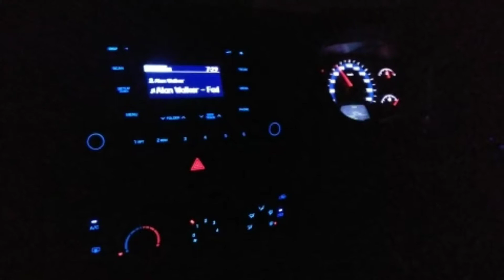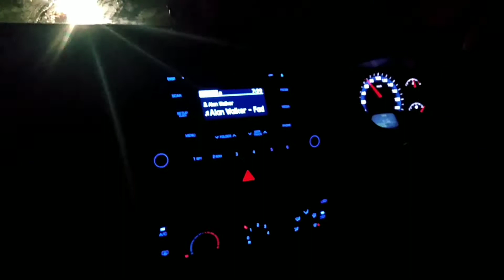ಮಳೆಯಲಿ ಲಾಂಗ್ ಡ್ರೈವ್ ಮತ್ತು ಹೈವೇ|rainy|night drive in Rain|swethas vlogs|kannada vlogs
on the rainy day went out for long drive on higway...